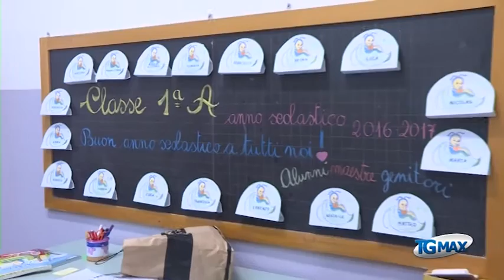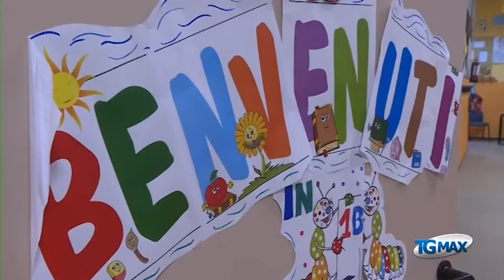Chieti: astucci in dono e nuovo menu a scuola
Lanciano, servizio Tgmax 12 settembre 2016 - A Chieti l'amministrazione comunale dona astucci con penne, colori e matite ai piccoli alunni delle prime classi delle primarie, l'assessore Giampietro annuncia "cambieremo il menu delle mense scolastiche dal primo ottobre".